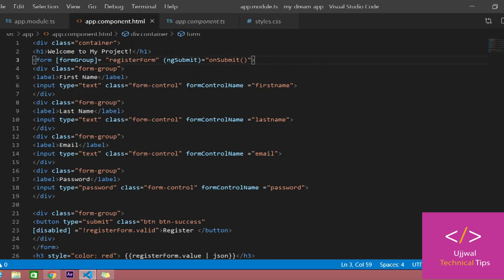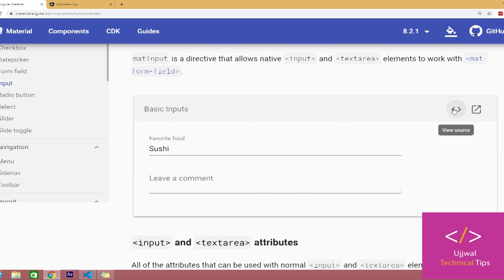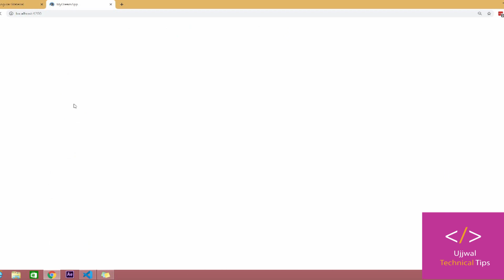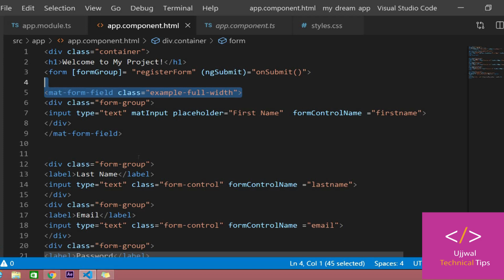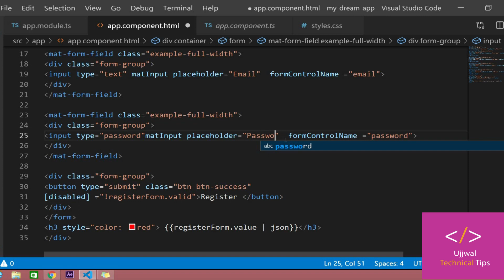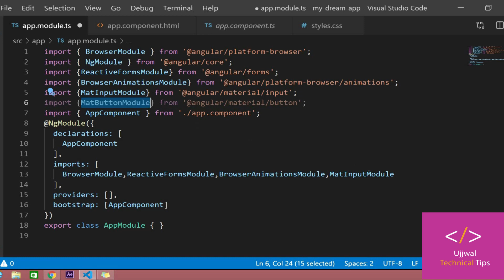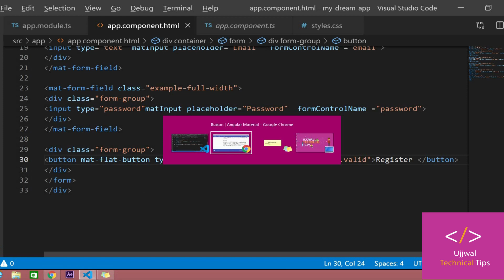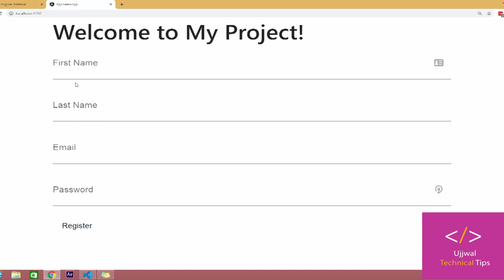🔥Reactive Form Using Angular Material in Angular 8 [Tutorial - 27]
💥 Angular | Angular Tutorial for Beginners | How to add Angular Reactive Forms with Material Design.in Angular 8

➤ Template Driven Forms with Validation in Angular 8 [Tutorial - 21]